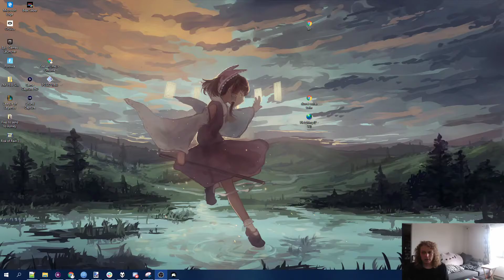Let's play Baba is You part 36 - the flag is on fire. there's no baba at the wheel.